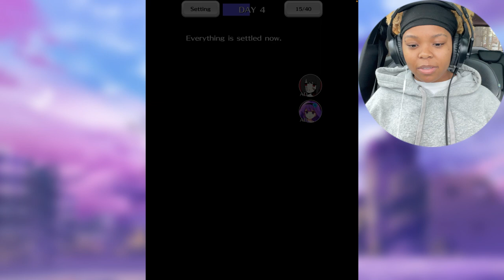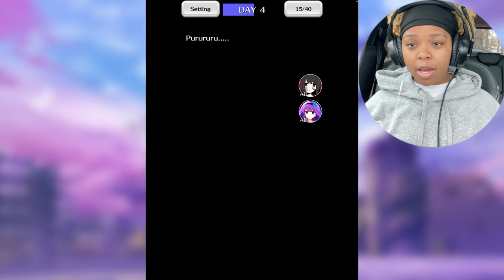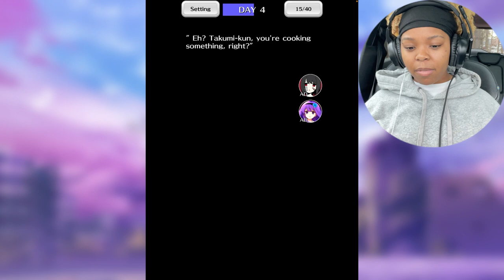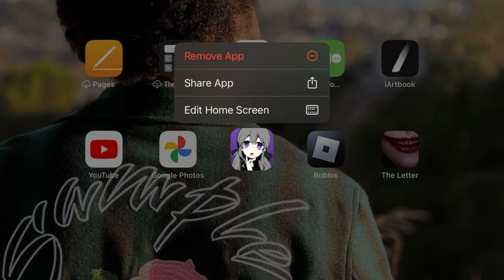THEY FINALLY MET.. | I Want To Cheat! (THE FINALE, Day 4)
This is the final Day for this game and I had plenty of fun but I am so not ready for the next Yanase Game, Utsuro’s Diary 😭. Keep an eye out for that gameplay!

Any recommended games I should play or animes I should stream? Comment them below!

— Details —

Game: I Want To Cheat!
Platform: Mobile
Developer: Yanase Games, Inc